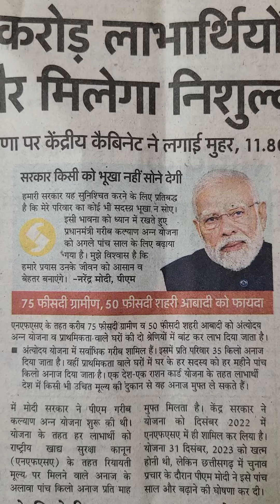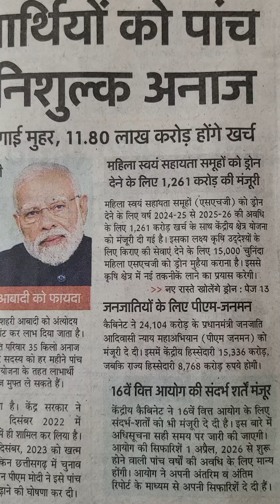81.35 करोड़ लाभार्थियों को पांच साल और मिलेगा निशुल्क अनाज#..